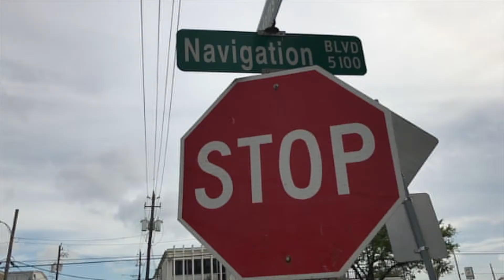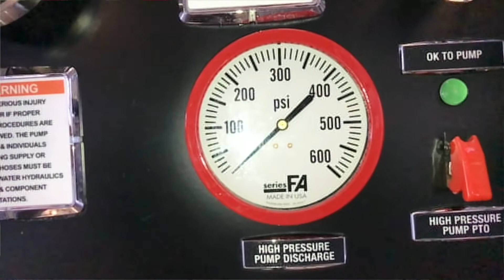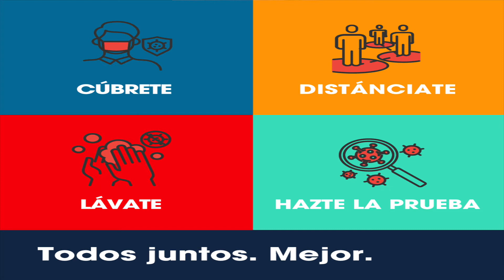HFD Chief Pena's Message To Hispanic Residents Fearful Of Hospitals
In this package, Mariana Oyanguren speaks with the HFD's Fire Chief Samuel Pena and the myth about Hispanic residents fearful of contracting COVID-19 if they are taken to the hospital in case of emergency.